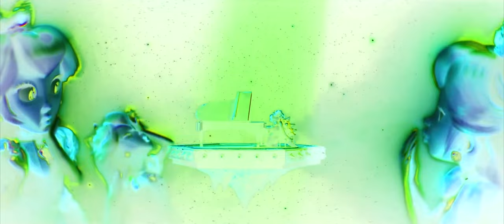Preview 2 Peaches Extended With 2 Effects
This Video Has Been Created By Me (i tuber i video Channel HD), With Effects By Other More Video Effecters People. Source By @Jimmyhogs!